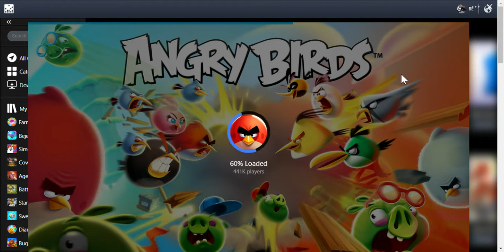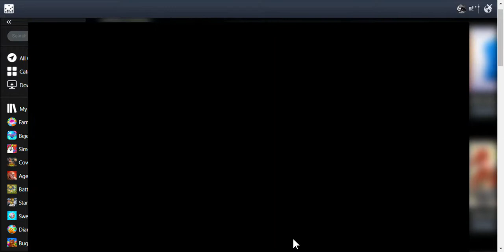SlowPCGaming Angry Birds Express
Angry Birds Express was super fun to play.  But it was always against the same group of people.  Too bad i didn't use the microphone to capture my laughter!

(Edgeworld)

I like phonetic names, I enjoy playing evil characters such as ObamaVille, C.O.B.R.A. Command, The Dyslexic Borg, and silly things like LunaSee or Space Kittens.  I had previously tried to upload a 59 minute video only to have it rejected for being too long.  So I recorded a new batch of videos at about 10 minutes each.

(Galaxy Life)

(Colonizers)

(Cower Defense)

Laptop Specs below:

64-bit hardware
Windows 8.1 64-bit Home Premium Edition
4 GBs RAM (maxed out)
1366 x 768 15.6 inch LCD 16:9

Tower #1 PC Specs below:

64-bit hardware
Windows ME
DOS 6.22
2 GBs RAM

Tower #2 PC Specs below:

32-bit hardware
Windows ME
DOS 6.22
384 MBs RAM (maxed out)
* Common Hardware for both Tower PCs
1366x768 19 inch LCD 16:10
no speakers